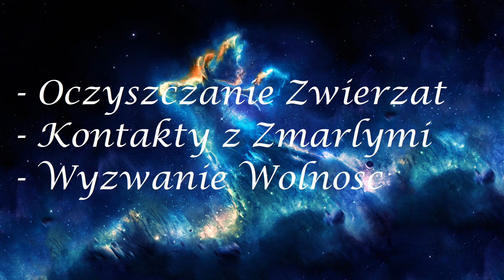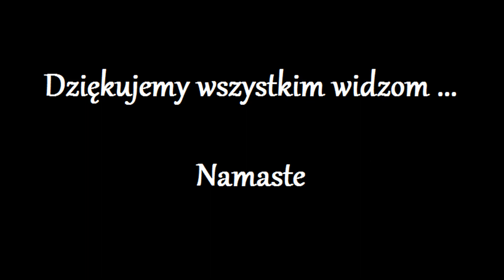Oczyszczanie Zwierzat 106.0